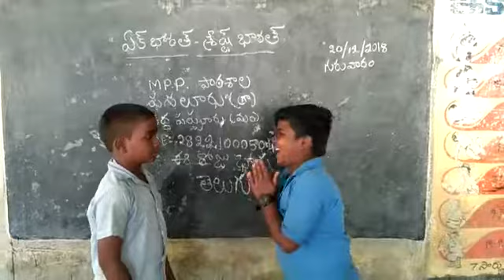MPPSCHOOL PASALURU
Video from CRP RAVI